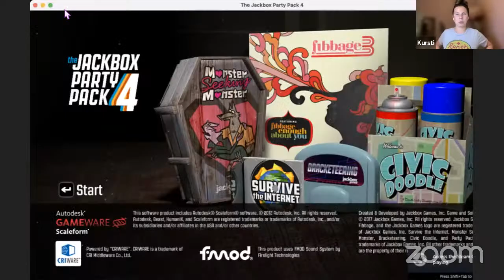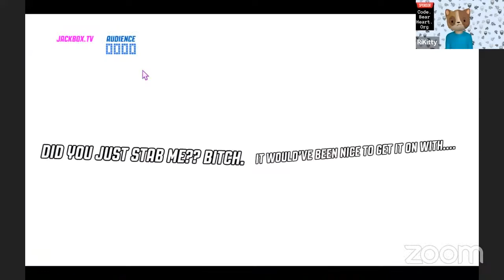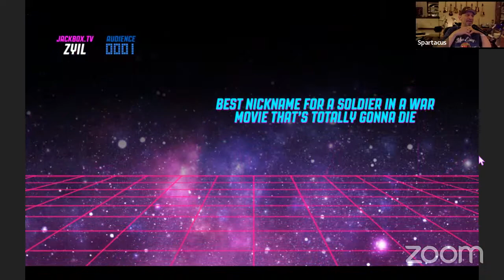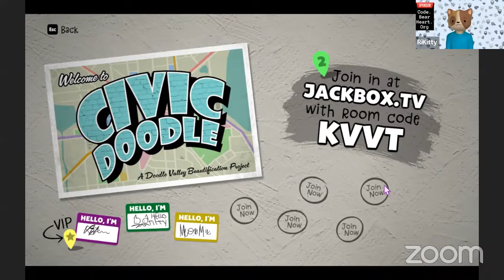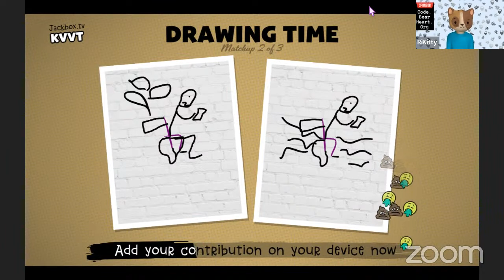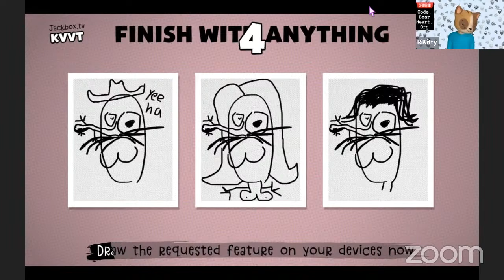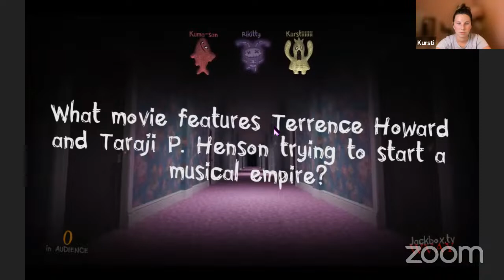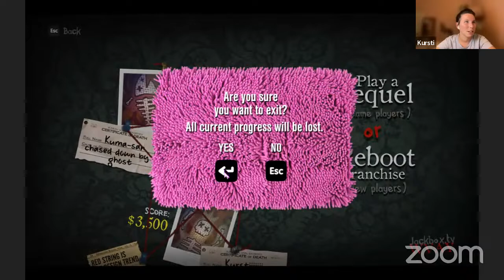Thursday Game Night!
Hi Y'all! Welcome to our weekly evening game night!

Join BearHeart, RiKitty, and Kurstin on The International Livestream of Mystery!

Livestream this week (9/25-9/29) will be on Thursday (9/28) at 18:00/6 PM Pacific, and every morning at 11:00/ 11 AM Pacific.